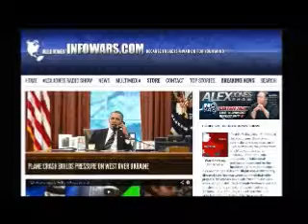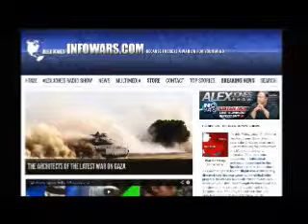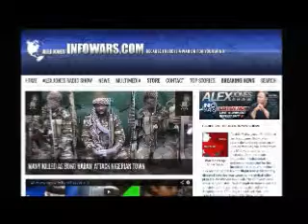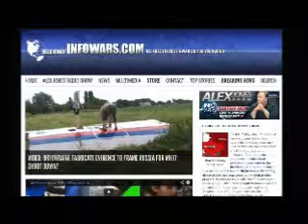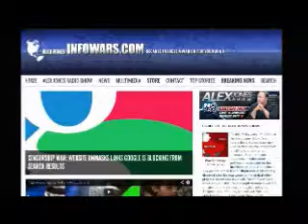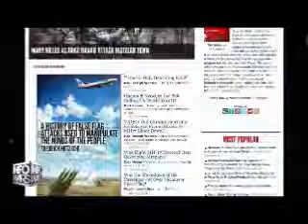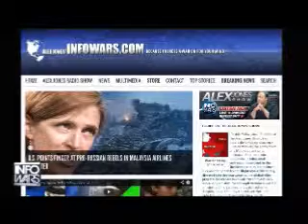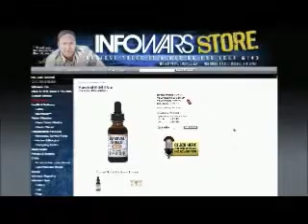The Alex Jones show Friday July 18th 2014 part 8 of 14 edited flagged by YouTube scumbags